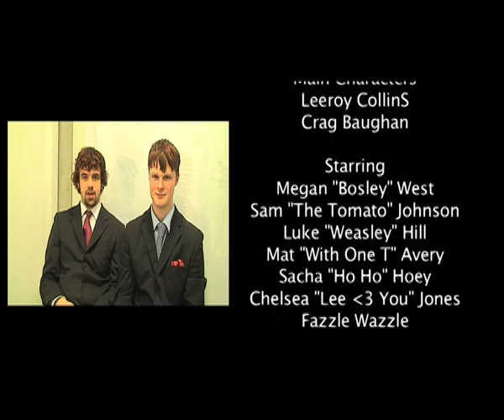Adventures of Lee and Craig: The Finale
LEEISRANDOM & craigymail star in the sequel to The Locker Video, where they reminisce about good time had at  The Folkestone Academy.  Thank F**k it's now over.